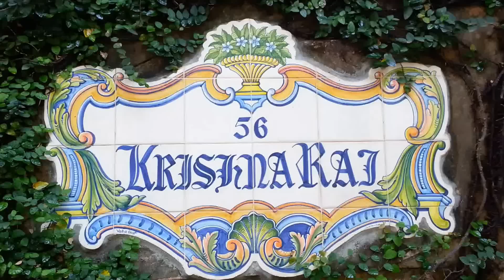Ranbir Kapoor's House!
Famous actor Ranbir Kapoor, Rishi Kapoor, Nitu Kapoor, Raj Kapoor all lived in this place - 'KrishnaRaj' Pali Hill, Bandra (West), Mumbai

Exterior Shots of Ranbir Kapoor's House.

This video was shot on 25th Nov'13